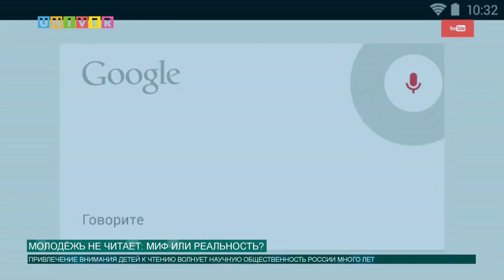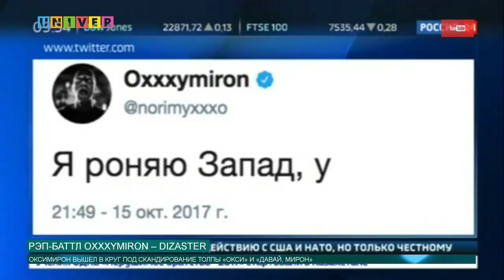Новости КФУ от 18.10.2017